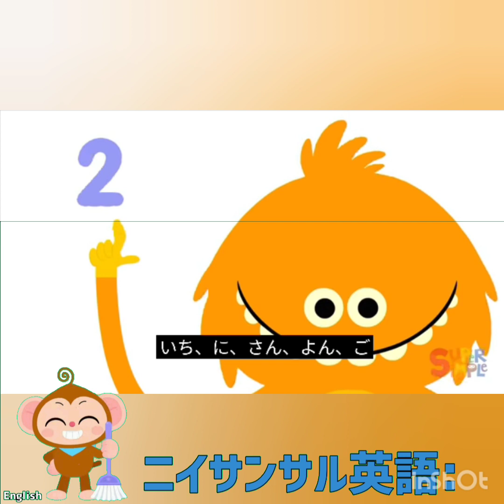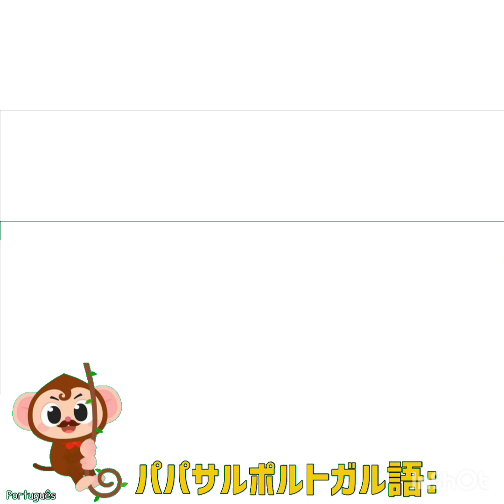指は何本ですか？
0:00 Brother Monkey English:
2:57 Brother Monkey Español:
5:50 Daddy Monkey Português:
8:39 Baby Monkey 日本語: